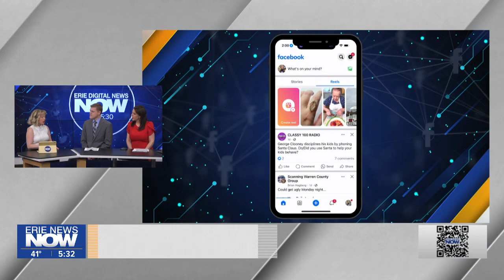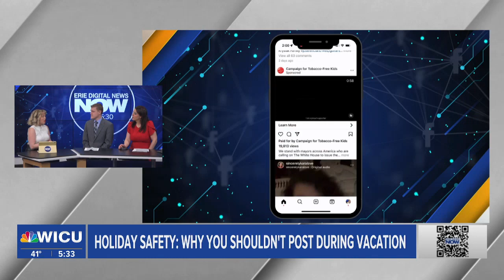Holiday Safety: Why You Shouldn't Post During Vacation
As people leave for holiday vacations, thieves are using it as an opportunity to stake out potential easy targets. Experts offer advice on how to stay safe during the holidays.